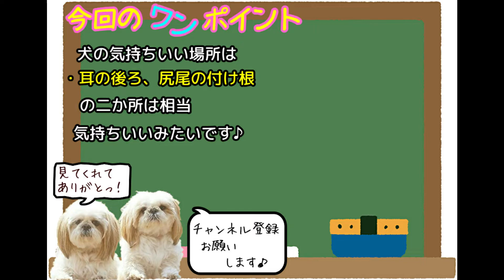【シーズー】甘えるだけ甘えておねだりに戻るもなかに、圧倒されまくりのシーズー犬あずき【Shih Tzu】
もなかは甘えたちゃんスイッチが入っちゃうと、なかなか凄いんです(;'∀')
あずきももなかに圧倒されて甘えれず…💦後でしっかり遊びましたよ♪
(今回の動画はちょっと文字を詰め込みすぎたかなぁ~…。)